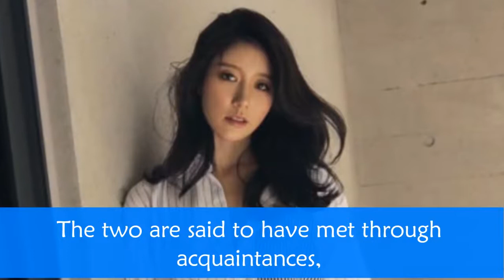11 New Korean Celebrity Couples in 2018 So Far